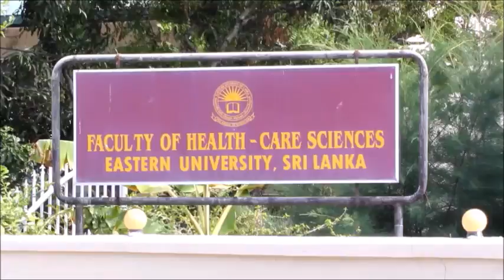Faculty of Medicine_Eastern University of Sri lanka_ Facultiye Dama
Release of music video for VITANOVA 2014  Freshers' Welcome of Faculty of Medicine  Eastern University of Sri lanka